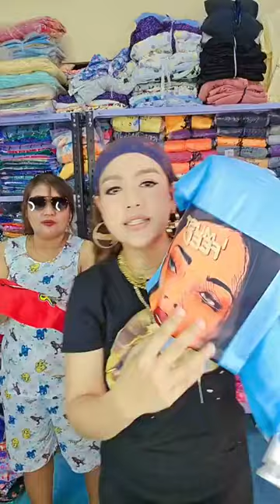ဘာယူယူ ၃၀၀၀ နဲ့ရောင်းပေးမယ်နော် - နှိုင်းရှင်မြင့်မိုရ် ❤